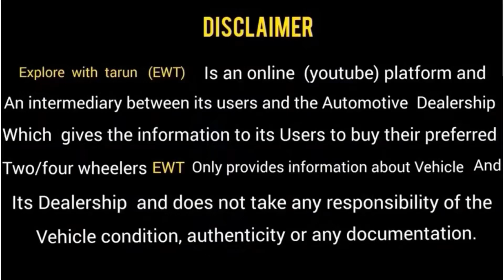50.000 hazar se Eeco start | second hand eeco | for sale in India 🇮🇳